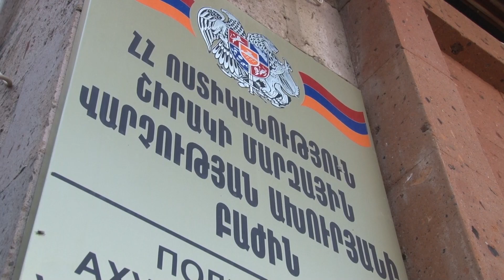Շիրակի մարզի պարեկները ապօրինի թմրաշրջանառության դեպք են բացահայտել